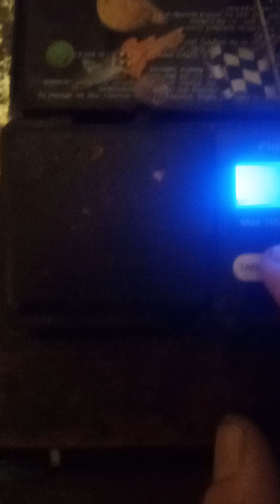Michael's Gemstones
Finished with my emerald.